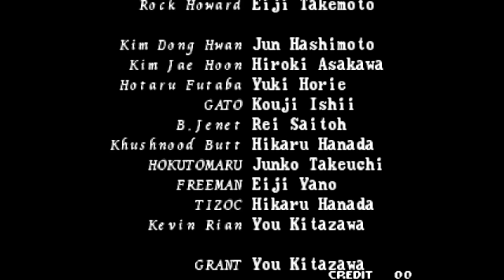Garou Mark of The Wolves - Khushnood Butt (Marco Rodrigues) (Level 8) (Arcade)